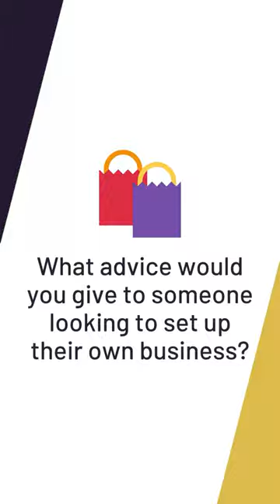Tips for NEW entrepreneurs - City of Wolverhampton College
What does it take to be a successful entrepreneur? We asked Amelia Nutting, owner of Shuga Budz, who visited us last week and delivered an insightful talk to our business students about what it takes to be successful in business!